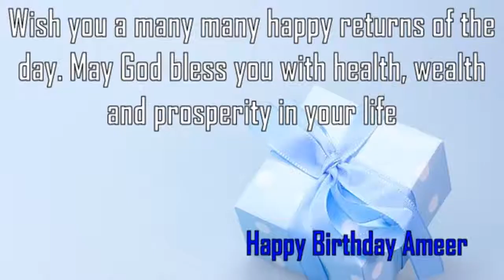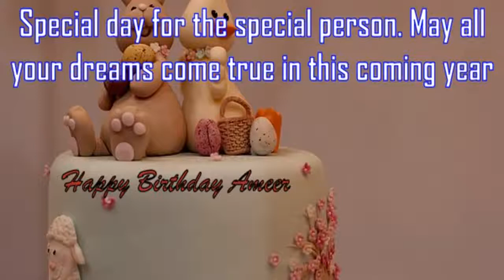Happy Birthday Ameer Image Wishes✔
Happy Birthday Ameer Images. Send Personalized happy birthday wishes to Ameer in 1 min by visiting
GreetName has thousands of image templates to choose from based on gender, age, and relationship. Pick the best image template. Enter Your Name and click 'Generate Personalized Image' button. You can share Ameer picture birthday wishes to any social network such as Facebook status, Whatsapp status, Instagram, Twitter, Google+, etc